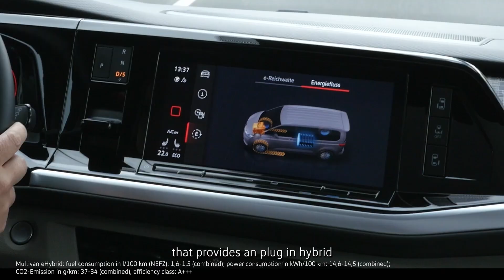AllNewMultivan Media Drive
In recent weeks, we have invited several hundred international journalists to test drive our AllNewMultivan. In our video you can see some impressions of the Media Drive event. And I present my personal highlights on the car.